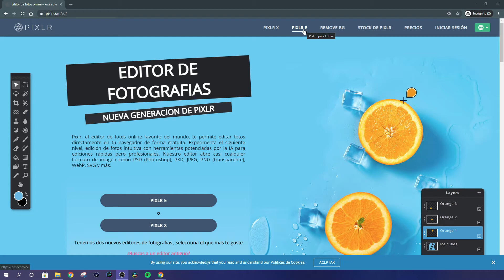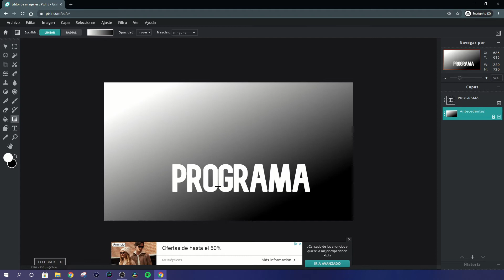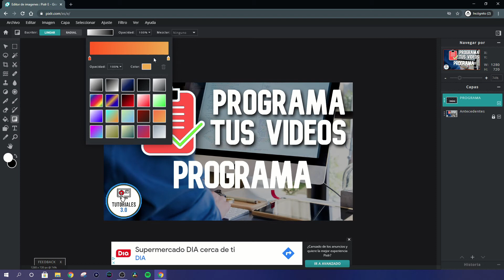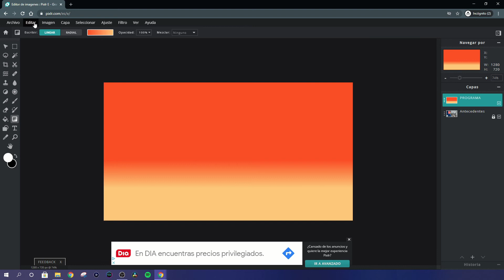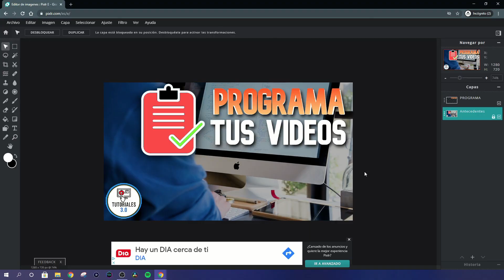✅ Como hacer un DEGRADADO de TEXTO en PIXLR 🌈 Como poner TEXTOS de COLORES 🎨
¿No sabes cómo hacer un DEGRADADO de TEXTO en PIXLR? No te preocupes! En este vídeo verás cómo poner TEXTOS de COLORES Fácil y RÁPIDAMENTE!✅

Comenta: ARRIBA MELÓN 🍈